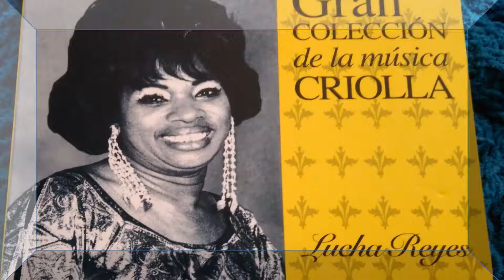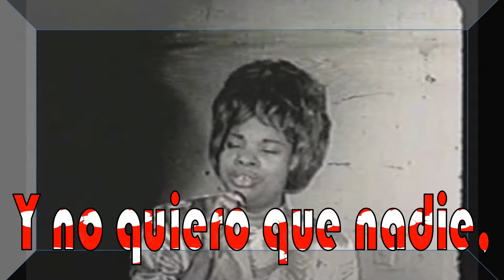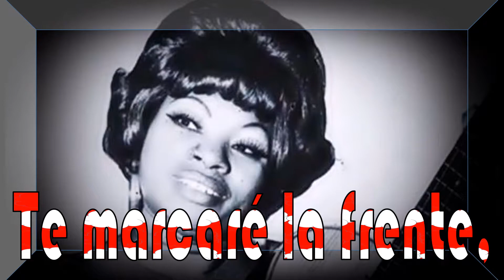Mi propiedad privada, Lucha Reyes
Mi propiedad privada,
Lucha Reyes

Para que sepan todas
Que tú me perteneces;
Con sangre de mis venas
Te marcaré la frente,
Para que te respeten,
Aun con la mirada,
Y sepan que tú eres
Mi propiedad privada
Que no se atreva nadie
A mirarte con ansias,
Y que conserven todas,
Respetable distancia,

Porque mi pobre alma,
Se retuerce de celos,
Y no quiero que nadie,
Respire de tu aliento
Porque siendo tu dueña,
No me importa más nada,

Que verte sólo mío,
Mi propiedad privada...

Mi propiedad privada...

Mi propiedad privada...

Mi propiedad privada...

Imágenes Copiadas de Internet
Audio Copiado de YouTube
ErnestoDavid
Hasta una nueva Publicación
Lima Perú
Julio 2018